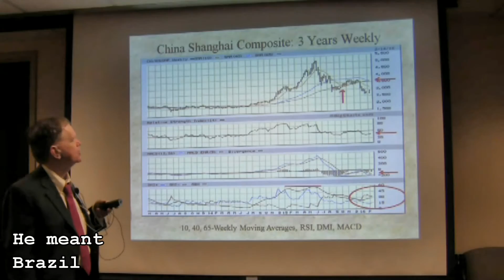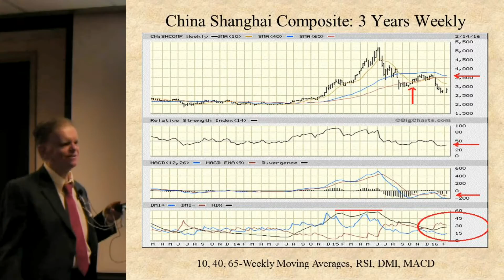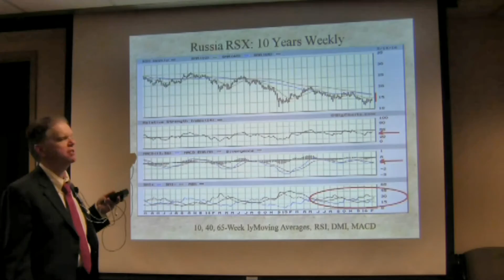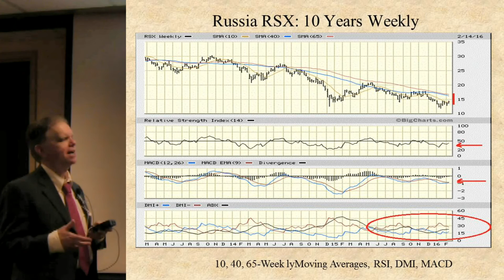Foreign Stocks BRICs February 2016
Review on the BRIC Indexes from the February 2016 general meeting.